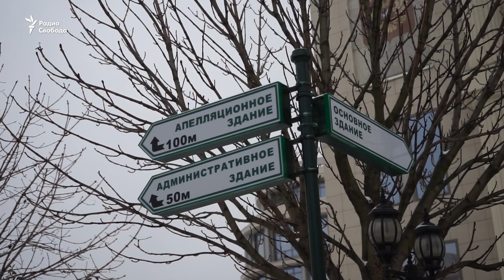Серебренникова оставили под домашним арестом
Режиссер "Гоголь-центра" Кирилл Серебренников останется под домашним арестом до 19 января. Такое решение принял Мосгорсуд. Там сегодня рассматривали вопрос об изменении меры пресечения Серебренникову и другим обвиняемым по так называемому делу "Седьмой студии". Суд также решил оставить под домашним арестом бывшего гендиректора "Седьмой студии" Юрия Итина и бывшего главного бухгалтера "Седьмой студии" Нину Масляеву. Находящийся в следственном изоляторе экс-директор "Гоголь-центра" Алексей Малобродский останется под стражей. Адвокаты просили отменить решение суда первой инстанции и изменить им меры пресечения на не связанные с ограничением свободы.